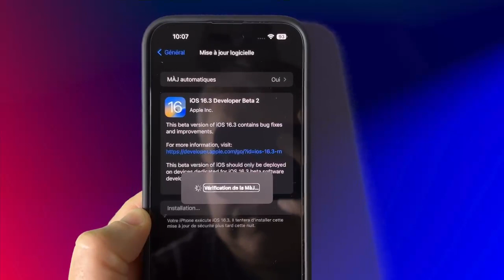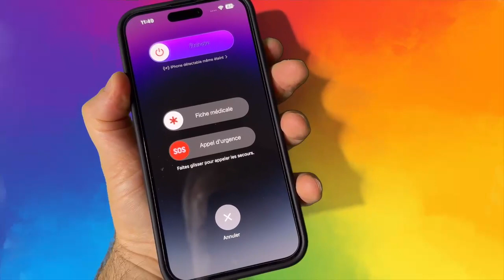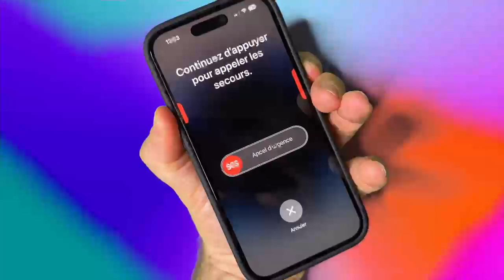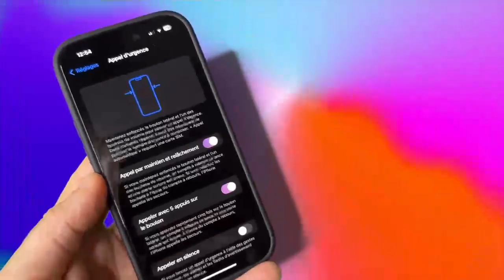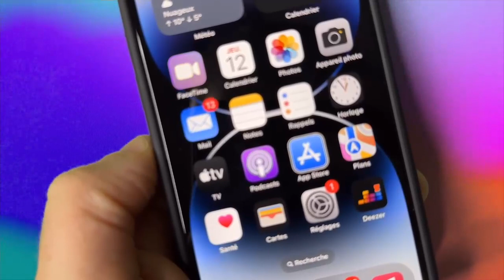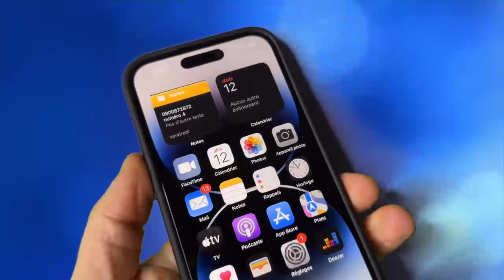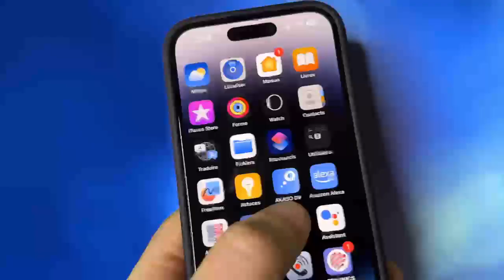iOS 16.3 bêta 2 : toutes les nouveautés pour votre iPhone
La dernière mise à jour d'iOS 16.3 est désormais disponible pour les utilisateurs d'iPhone.
iOS 16.3  bêta 2
Cette mise à jour apporte de nombreuses nouveautés qui améliorent l'expérience utilisateur et permettent de personnaliser davantage votre iPhone. La version beta 2 de iOS 16.3 apporte également de nouvelles options pour encore plus de possibilités.

Les utilisateurs peuvent désormais découvrir les nouveautés d'iOS 16.3 qui leur permettent de personnaliser leur iPhone comme jamais auparavant. Les fonctionnalités de cette mise à jour sont conçues pour améliorer l'expérience utilisateur et débloquer de nouvelles possibilités sur iPhone.

Avec iOS 16.3, l'iPhone devient plus puissant que jamais grâce aux nouvelles fonctionnalités qui ont été ajoutées. Les utilisateurs peuvent désormais améliorer leur expérience utilisateur sur iPhone en découvrant les dernières fonctionnalités de cette mise à jour.

iOS 16.3 permet également aux utilisateurs de découvrir les dernières fonctionnalités pour iPhone en un coup d'œil. Les utilisateurs peuvent désormais améliorer leur expérience iPhone avec les nouveautés de cette mise à jour, qui leur permettent de personnaliser leur iPhone comme jamais auparavant.

En résumé, la mise à jour iOS 16.3 est une opportunité pour les utilisateurs d'iPhone de découvrir de nouvelles fonctionnalités et de personnaliser leur appareil comme jamais auparavant. Les utilisateurs peuvent améliorer leur expérience utilisateur sur iPhone en découvrant les dernières fonctionnalités de cette mise à jour.

iOS 16.3 disponible au téléchargement une nouvelle version iOS qui vous proposent des nouvelles options. Alors quelles sont vraiment les nouveautés de iOS 16.3 bêta 2? Réponse dans cette vidéo.
iOS 16.3 beta 2 : Nouvelles Options Personnaliser Votre iPhone Nouveautés iOS 16.3 Disponible